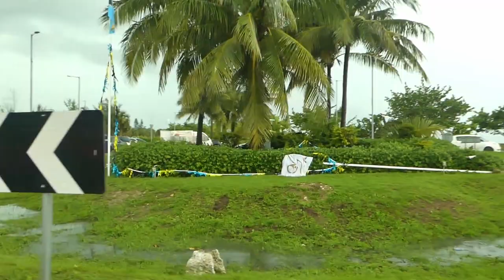Saunder Beach Heavy Winds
Heavy winds blown down tree on Sanuder Beach